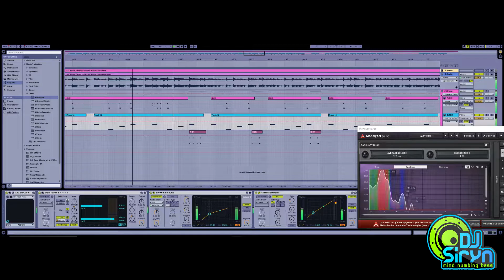Working on a project this morning in Ableton Live 10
Just getting another edit done this morning.

Be sure to check out my Facebook page for all my latest releases and different tuned versions of each track I share on YouTube.